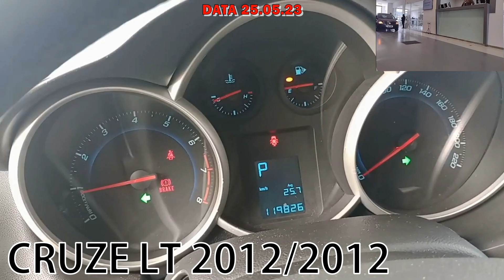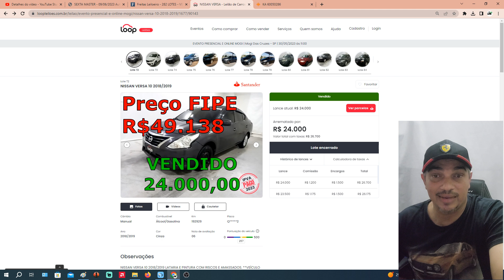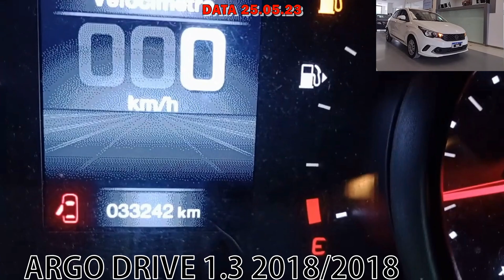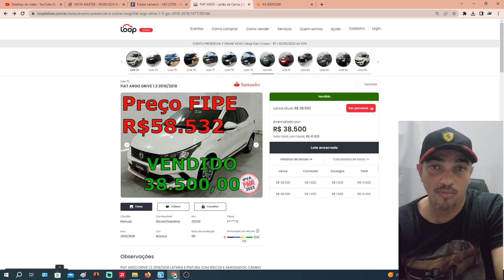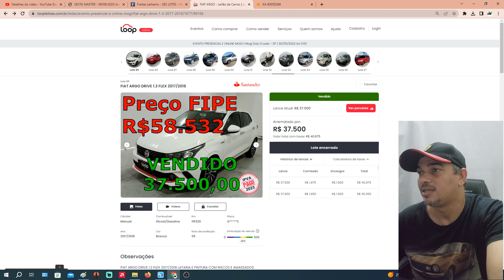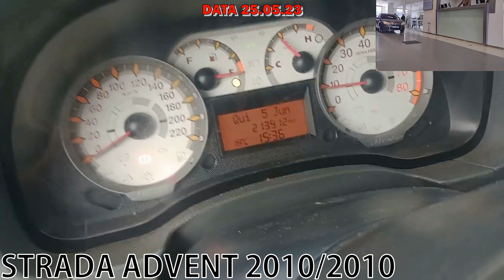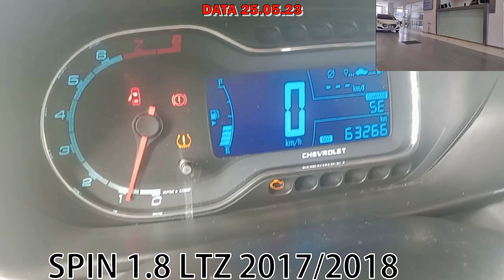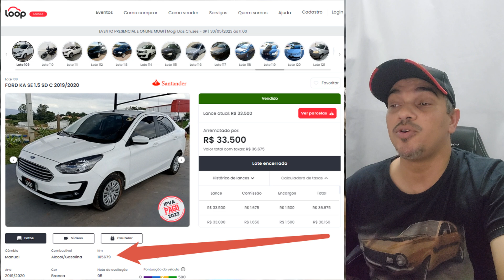LEILÃO DE CARROS BARATOS COM PRISMA,SANDERO,CRUZE,VERSA,ARGO,FOXSTRADA